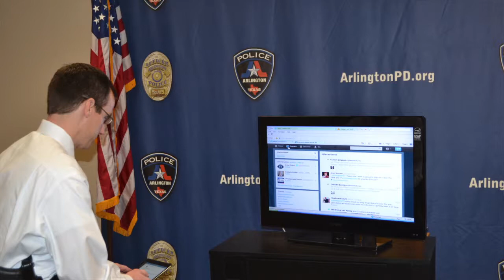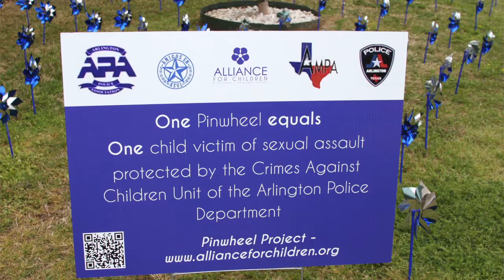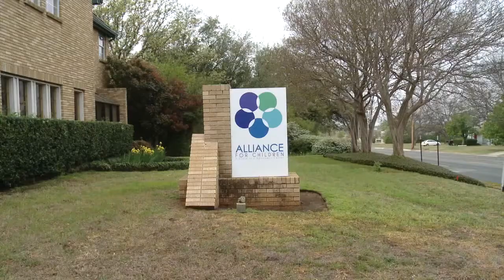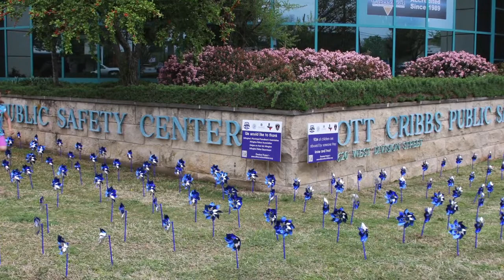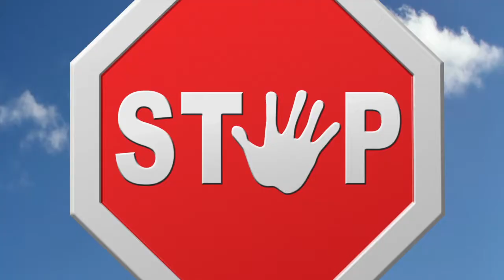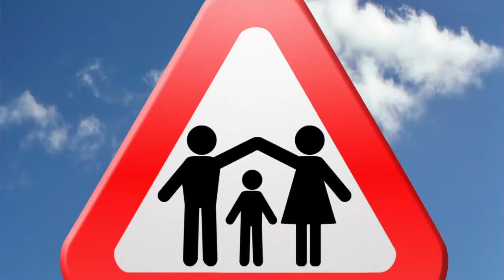Inside APD 4.12.13 - Alliance For Children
Inside APD focuses on the great work that our Crimes Against Children Unit does day in and day out. News this week includes a beautiful pinwheel garden, school event with AISD, and Tweet-the-Chief social media event.